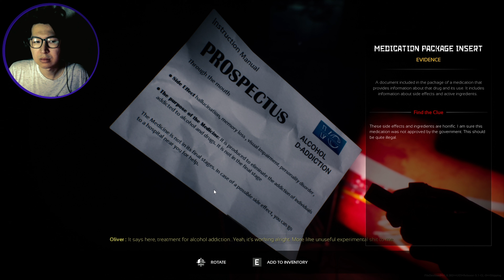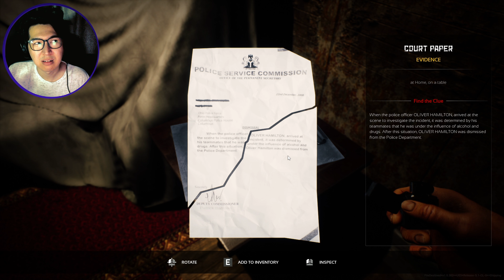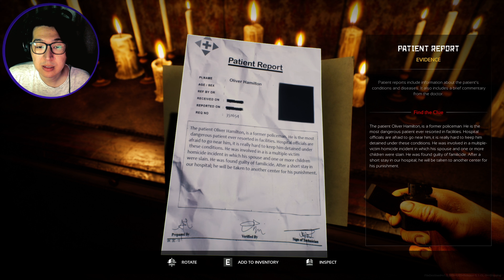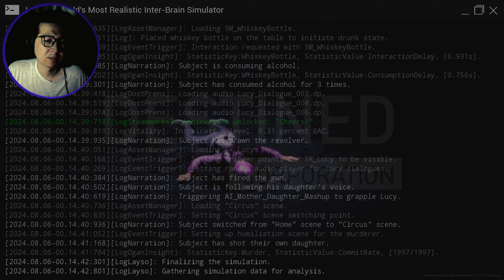Horror game!!! "File Destined" HELP me! This is so wrong!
File Destined is a psychological thriller game developed with Unreal Engine 5. While you are getting a chill down your spine with the impressive story and realistic locations, you will also witness the mystery behind Oliver's story.
Hello everyone! My friend loves watching me play horror games on my channel! So i wanted to play this for him. I hope that you will enjoy this game, watching me get scared)) Thank you 4 your support! On my way to 1500 beautiful roses!